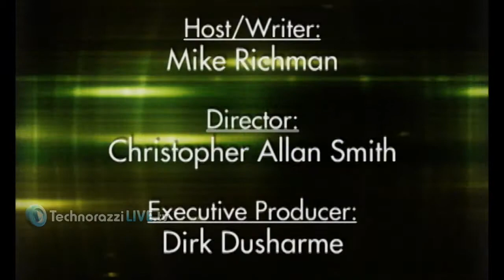Profiles In Quality Episode 07: Mike Micklewright Part 3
This is the fifth episode of Profiles in Quality, our ongoing series about the movers and shakers of the quality, metrology, and business management industries. In this second of two episodes with Mike Micklewright, one of the leading thinkers in management thinking He's author of Lean ISO 9001: Adding Spark to your ISO 9001 QMS and Sustainability to your Lean Efforts.

You can see this and more shows from our sister site, Quality Digest by trekking over to TechnorazziLIVE.tv.

QualityDigest.com is a news and how to site dedicated to quality assurance and management in business and manufacturing. If you've heard of metrology, you've probably heard of Quality Digest.

For all the places to find Quality Digest online, check out the following links:

Profiles in Quality is a production of . It's produced and directed by Emmy Award winning producer/director Christopher Allan Smith, and hosted by Dirk Dusharme and Mike Richman.

Some words which are associated with this video and might help you find it during an Internet search:

To email your questions to Quality Digest LIVE